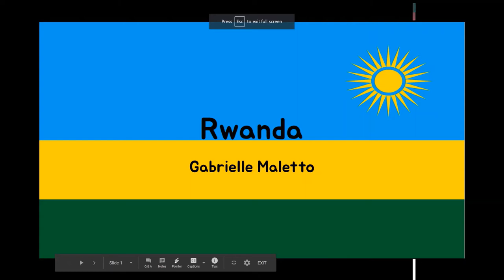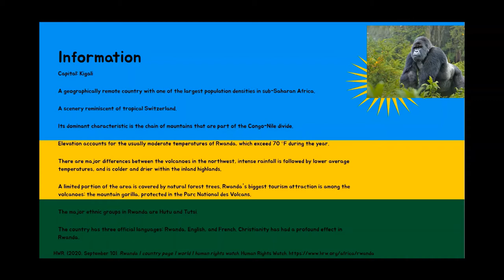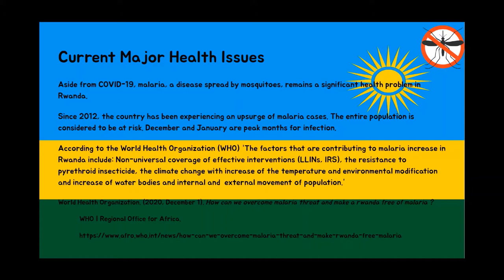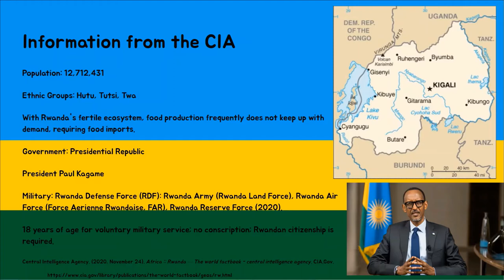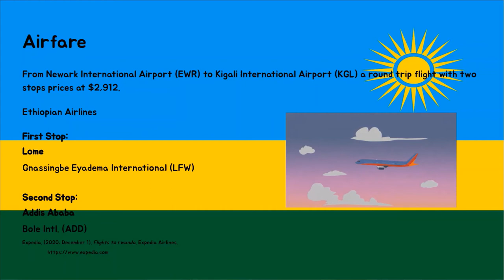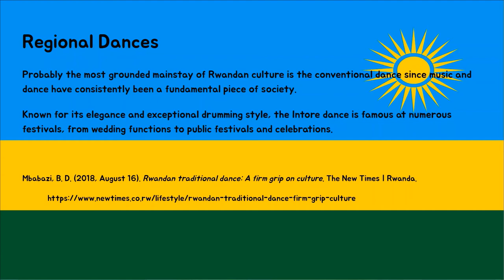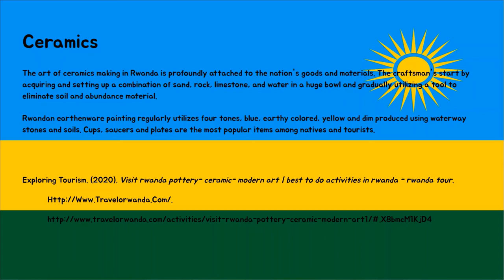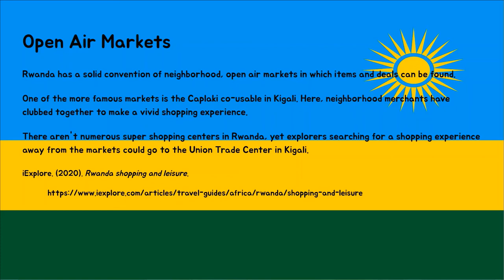Gabrielle Maletto Rwanda Country Report HE 375 50